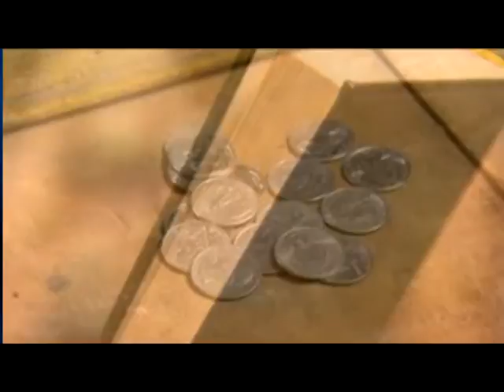Mythbusters: Stopping a Blade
Can you stop a blade with a book or some coins in your pocket? Watch to find out.